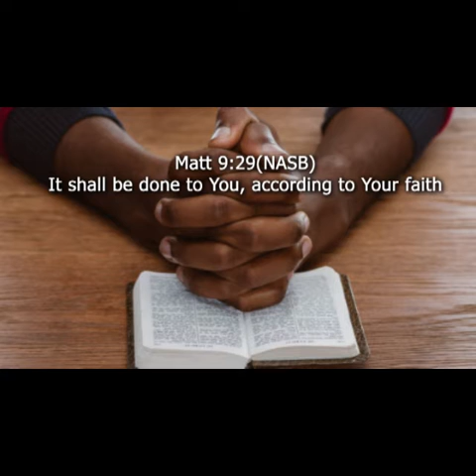Different Thinking Day By Day Devotional By Ben&Kay Akhigbe II November 17th